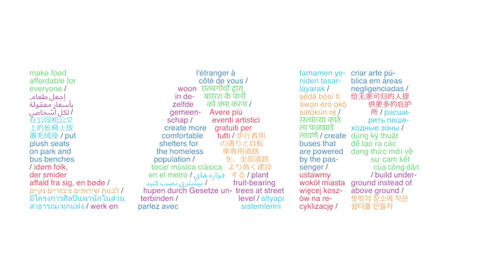Lab Programs: Being Brave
Why do some people feel they can't speak up in the face of violence? We learned about the science behind people's reaction to violence and discussed ways of fostering empathy, empowerment, and safety in our communities. Participants: Radha Ramaswamy, Founder, Center for Community Dialogue and Change, and Shubhangi Parkar, Professor of Psychiatry, KEM.